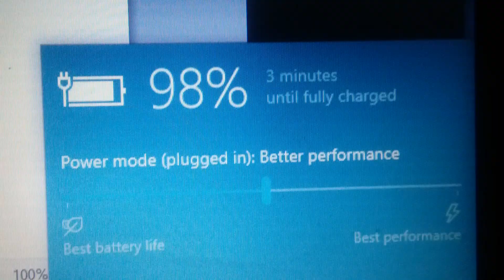98% - 3 minutes until fully changed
Recorded on Galaxy J3 Emerge